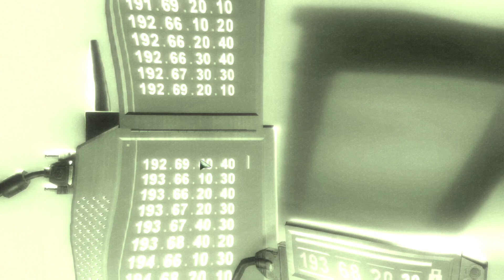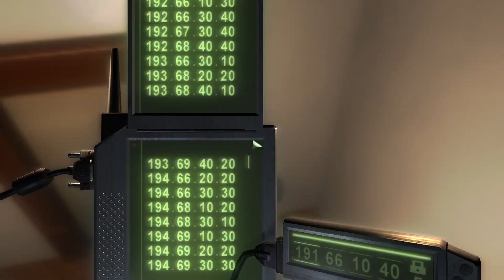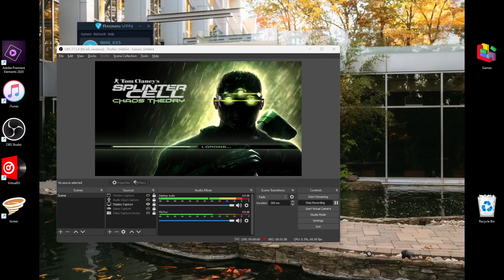Splinter Cell Chaos Theory ~ "We're Trainees" Feat. FAMA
Julio and John play Chaos Theory's coop campaign with Miguel in the peanut gallery.